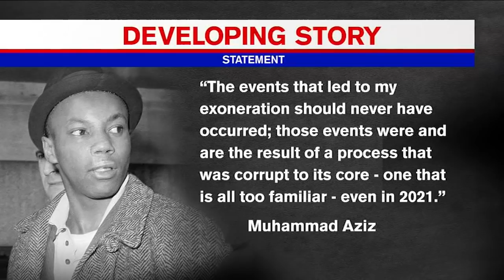2 men convicted in 1965 assassination of Malcolm X to be cleared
Nearly 57 years after the assassination of Malcolm X in Washington Heights, Manhattan District Attorney Cy Vance is moving to vacate the convictions of two of the men convicted as accomplices, his office said Wednesday.

Muhammad Aziz, now 83 and previously known as Norman Butler, spent 22 years in prison before he was paroled in 1985.

A co-defendant who also maintained his innocence, Khalil Islam, died in 2009.

Vance's office, along with the Innocence Project and civil rights attorney David Shanies, began reexamining the investigation nearly two years ago.

NEW HERE? –